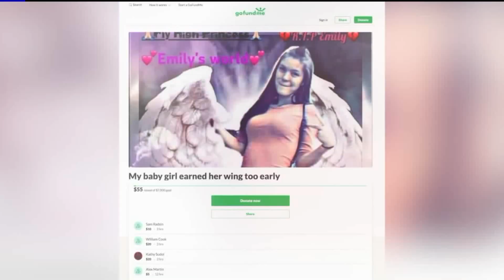Juvenile in Custody in Relation to Shooting Death of 15-Year-Old Girl: Police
The mother of a 15-year-old Pennsylvania girl who was shot and killed over the weekend says she wants her daughter to be remembered gracefully.